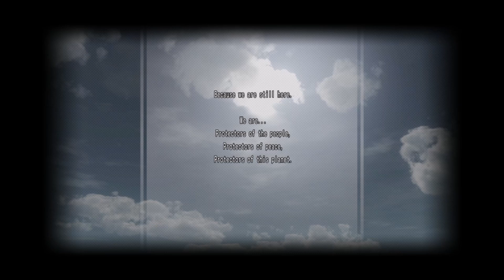[Earth Defense Force 5] Epilogue ⚠️Warning Spoilers⚠️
Starrwind here (˃̣̣̥▵˂̣̣̥)7

I never did stream myself beating the game not because I had too much fun offline. But I gotten into it, way too much.. and even though my words will make me sound a traitor to humanity even after saving it..

"We should have lost"

..for mankind is our own worst enemy. I honestly cried seeing this, felt empty, and returned home to Final Fantasy XIV Online for comfort. But don't get me wrong, I -will- save up for EDF6 despite my hospital bills killing me..